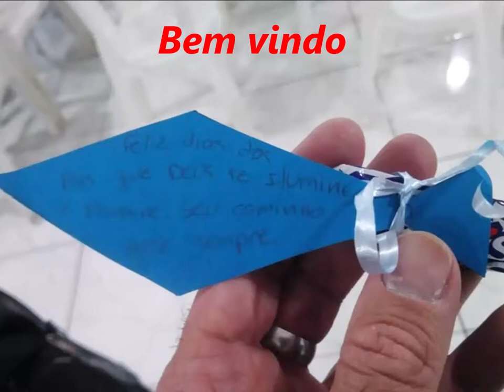Quadrangular Jonas Veiga.......12 Agosto 2018 - B.H - M.G - Santa Ceia Dia dos Pais Oração